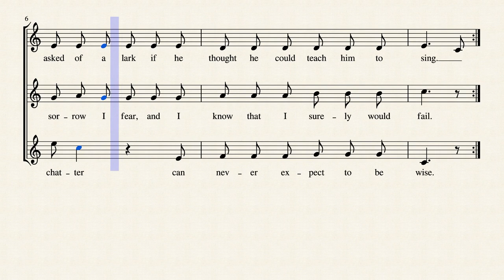The lark and the magpie